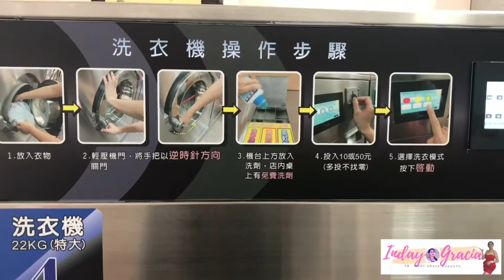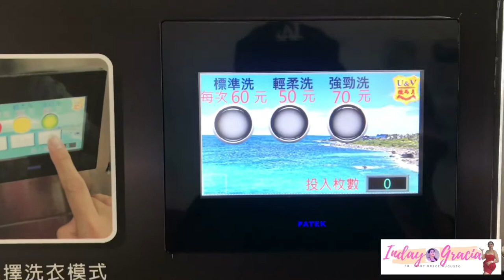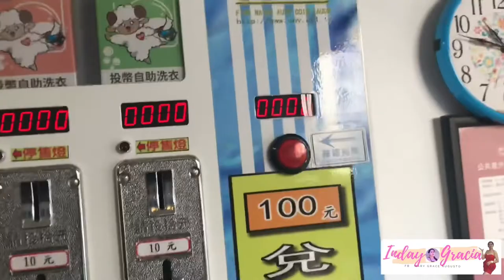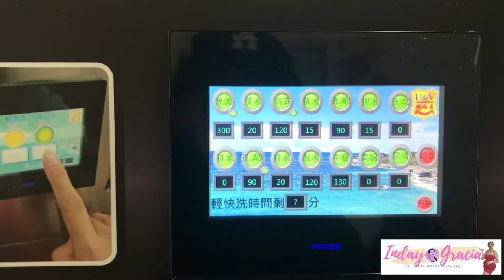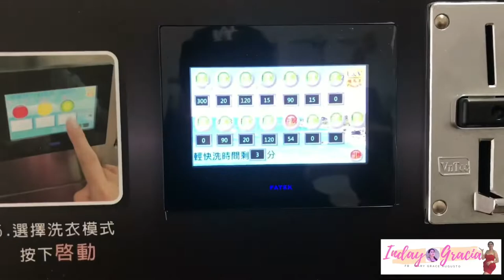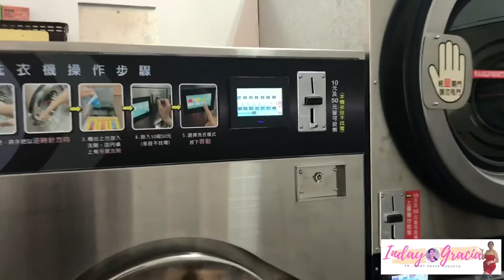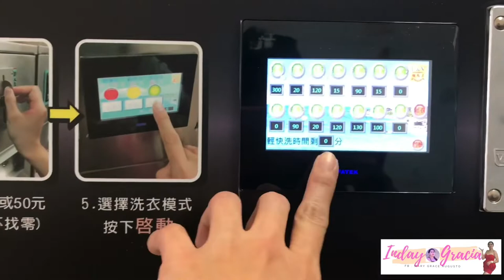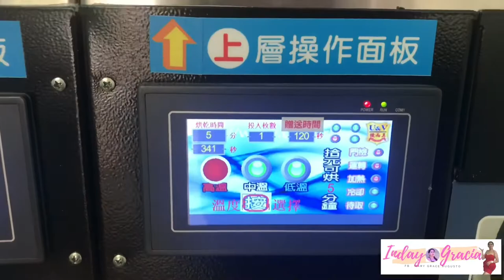Last Day sa bahay ng boss + 24hrs public laundry station | Caretaker sa taiwan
24hours public laundry station Taiwan | Last Day sa bahay ng boss | Caretaker sa taiwan

Di ko inaasahan ang araw na darating ito na sa loob ng 4years aalis na ako sa bahay ng boss ko dahil sa kasamaang palad iniwan na kami ng alaga ko. Nagpapahinga na xa forever💔😭